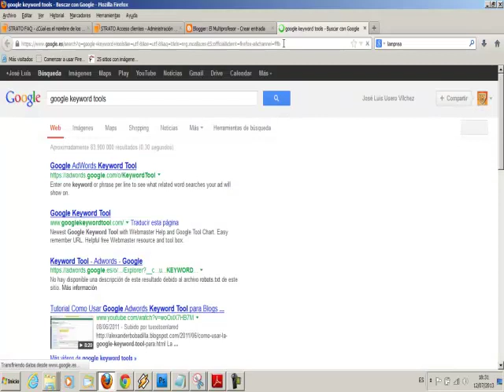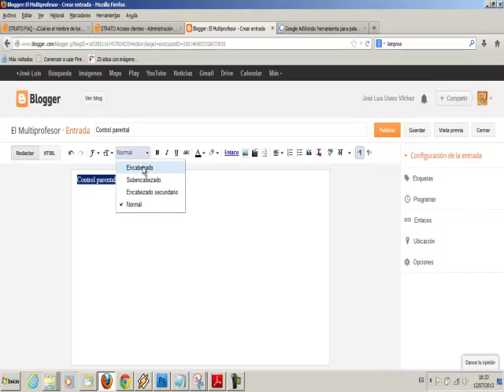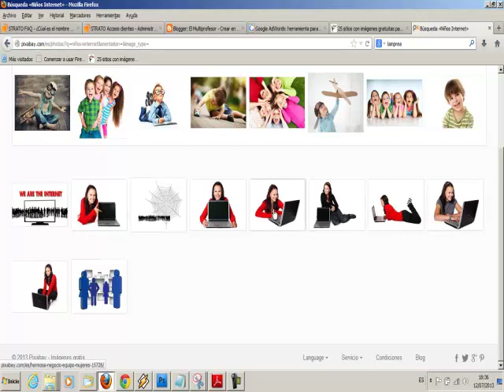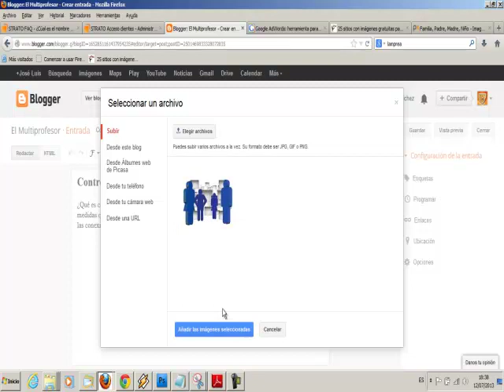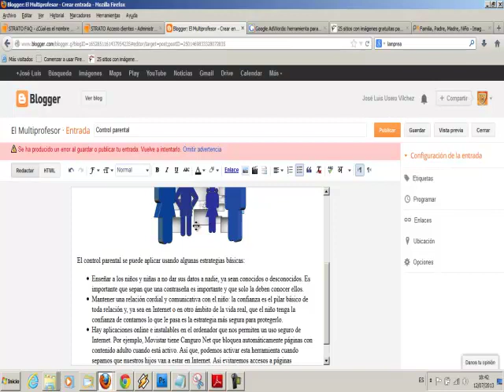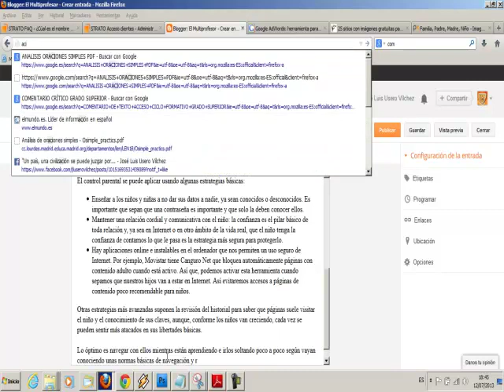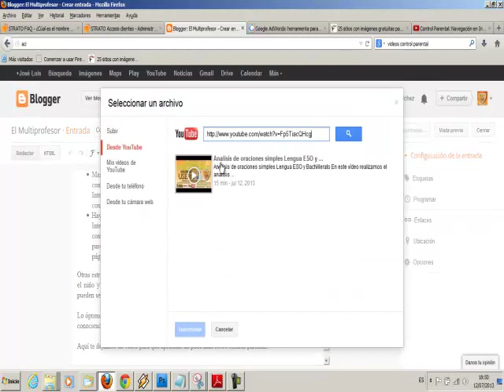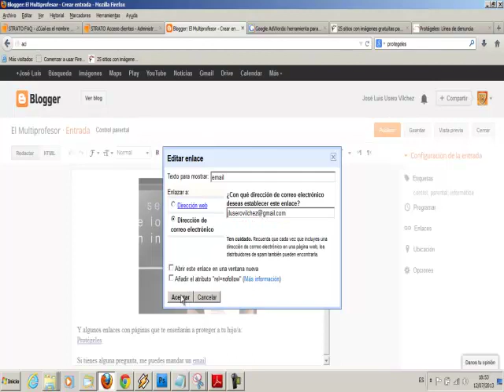Crear un blog en blogspot 02 Articulo completo y Google Keyword Tools Academia Usero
Crear un blog en blogspot 02 Articulo completo y Google Keyword Tool Academia Usero
En este video explicamos el segundo capitulo de nuestro curso sobre como crear un blog en blogspot. En este caso creamos un articulo completo pero, antes de empezar, nos ocupamos de buscar las palabras clave necesarias usando la herramienta de Google llamada Google Keyword Tool, que nos permite saber que es lo que más busca la gente en Internet. Si escribimos en el título una frase bastante buscada, es muy posible que tengamos más visitas que si ponemos una serie de palabras menos populares. En la herramienta Google Keyword Tool hacemos clic en la pestaña Ideas para palabras clave. Cuando escribimos las frases en el cuadro de búsqueda, Google nos muestra una lista de combinaciones de las palabras con el número de búsquedas mensuales locales y globales. De este modo, podemos seleccionar mejor que título poner a nuestra entrada en el blog.
Una vez puesto el título, es importante que este mismo título aparezca al principio del blob con formato Encabezado. Google rankeará mejor la página si lo hacemos así.
Luego podemos empezar a escribir teniendo en cuenta que Google rankeará mejor nuestra página si esa frase clave, el título del blog, aparece varias veces en el texto (pero no demasiadas) y es importante que el título tenga sentido dentro del texto. Nosotros hemos puesto como título Control parental, así que nos hemos ocupado de que aparezca lo máximo posible dentro del texto.
Además, hemos añadido una imagen al texto. Esto siempre es bueno para rankear mejor la página. Es importante que el texto del alt de la imagen sea la frase clave que hemos colocado. Para hacerlo, solo hay que hacer clic sobre la imagen y en la lista de enlaces inferior, hacer clic en el enlace Propiedades.
Además, hemos puesto un vídeo relacionado con el tema en cuestión y algunos enlaces relacionados para la persona que esté interesada pueda seguir navegando y aprendiendo.
Academia Usero en Estepona, el centro de formación con más vídeos en Internet del Mundo presenta: Crear un blog en blogspot 02 Articulo completo y Google Keyword Tool Academia Usero